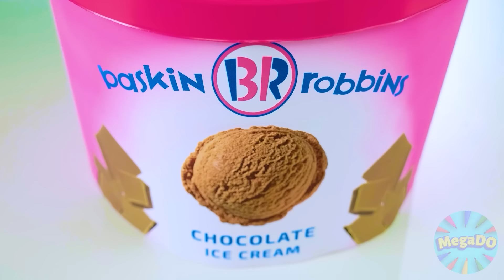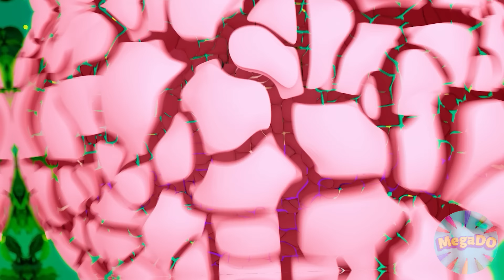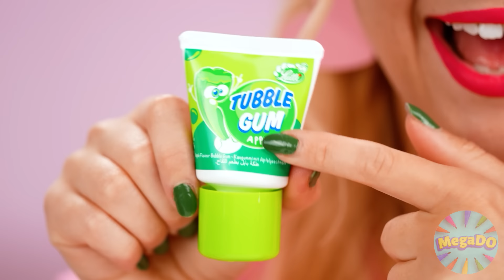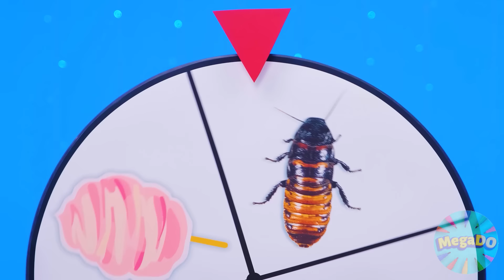Tantangan Permen Karet VS Makanan Coklat | Situasi Lucu Mega DO Challenge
Semua orang menyukai coklat! Lihat tantangan baru kami, ini akan sangat menyenangkan!